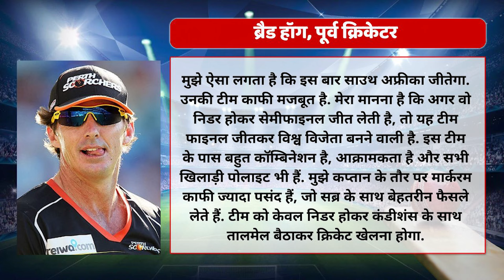T20 World Cup: भारत या इंग्लैंड नहीं बल्कि ये टीम जीतेगी टी20 वर्ल्ड कप! Brad Hogg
भारत, अफगानिस्तान, साउथ अफ्रीका और इंग्लैंड ने टॉप-4 के लिए क्वालीफाई किया है. ये वर्ल्ड कप किसी रोलर कोस्टर से कम नहीं रहा है. कई बड़े उलटफेर देखने को मिले हैं. ऐसे में अब पूर्व ऑस्ट्रेलियाई ब्रैड हॉग ने एक ऐसी भविष्यवाणी कर दी है, जिसने सभी को चौका दिया है. उनका कहना है कि ये टी-20 वर्ल्ड कप भारत, इंग्लैंड नहीं बल्कि साउथ अफ्रीका जीत सकती है.

India, Afghanistan, South Africa and England have qualified for the top-4. This World Cup has been nothing less than a roller coaster. Many big upsets have been seen. In such a situation, now former Australian Brad Hogg has made a prediction that has shocked everyone. He says that this T20 World Cup can be won not by India or England but by South Africa.